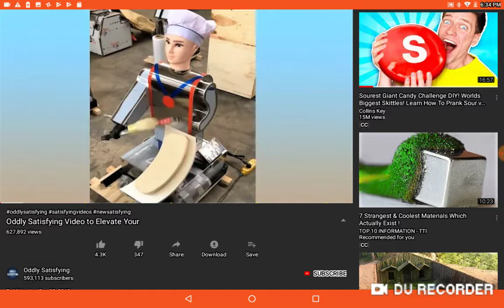Sadisfiying Video (Ugh So Satisfying oh God)